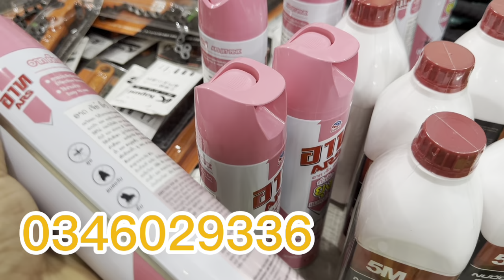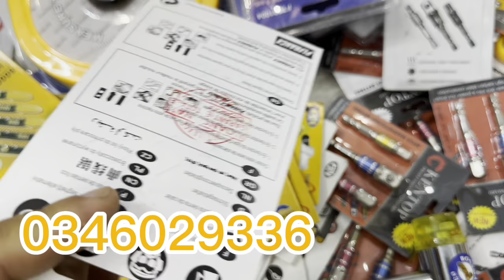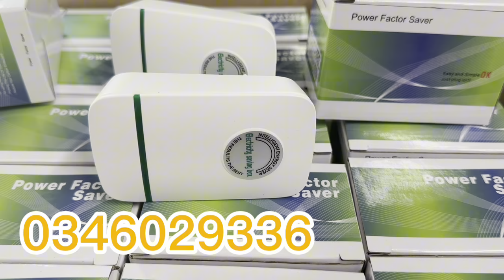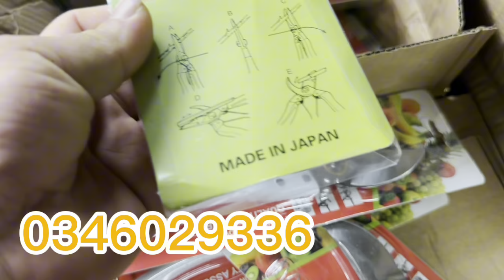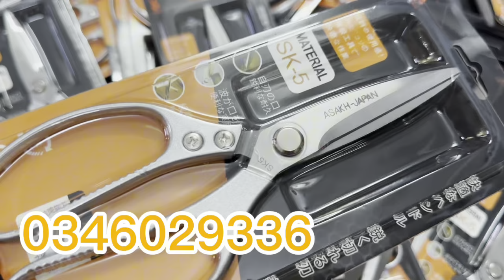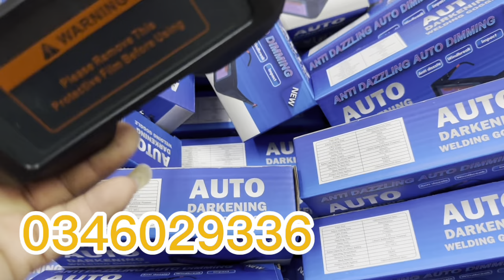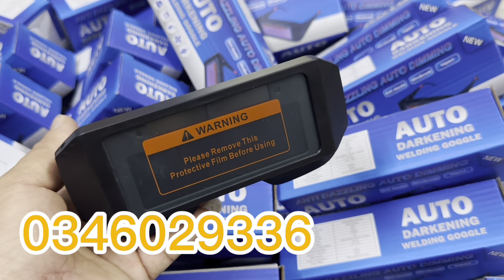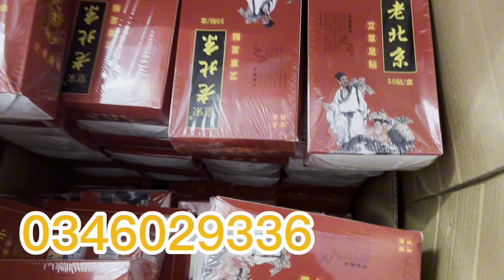💥💥💥đại hạ giá xả hàng tan nát, con gi xả hết bếp từ , dây thần , kìm bấm , búa Mỹ , thùng đồ nghề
Máy Xây Dựng Tấn Phúc: Chuyên phân phối các loại máy móc cầm tay, thiết bị gia đình, đồ gia dụng giá rẻ, dụng cụ sửa chữa, đồ dùng thông minh…
Nồi cơm điện, ấm siêu tốc, đèn năng lượng, quạt pin, đèn nháy, ổ cắm điện, dây điện,...
Tô vít, kìm bấm, mũi khoan tháp, đồng hồ vạn năng, mỏ lết, kìm mổ quạ, bút thử điện, mỏ lết răng...